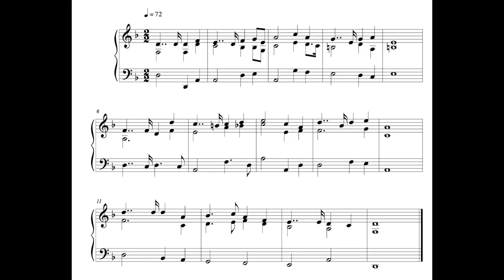Hymn - 14 October 16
This is the sixty-third, written on Friday the 14th of October 2016.